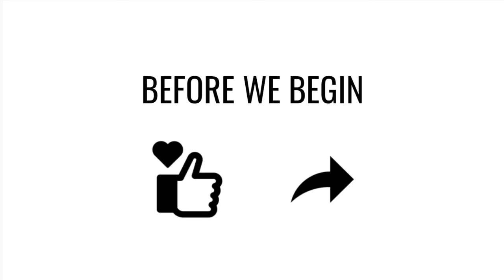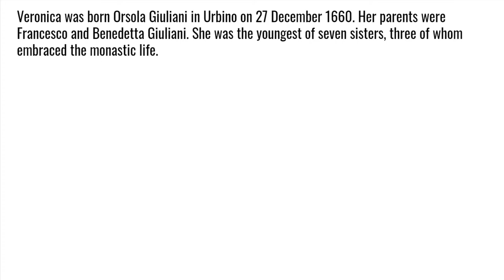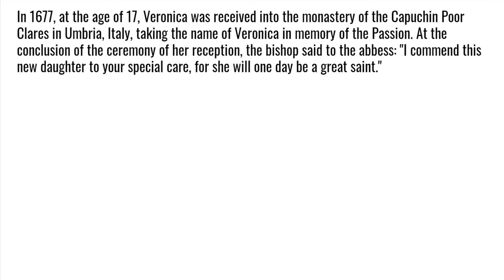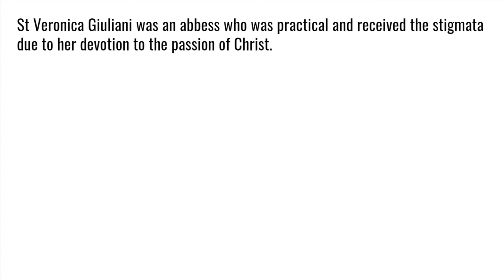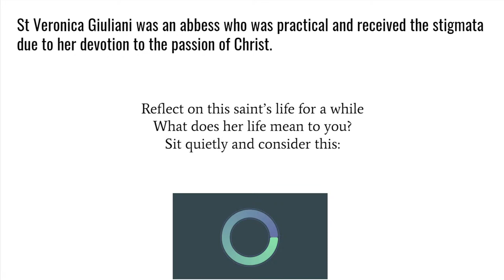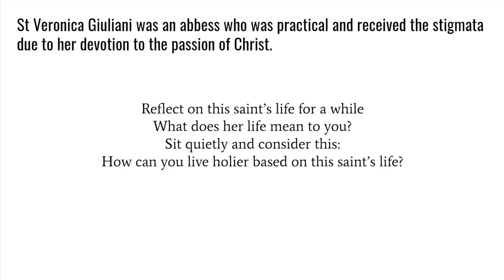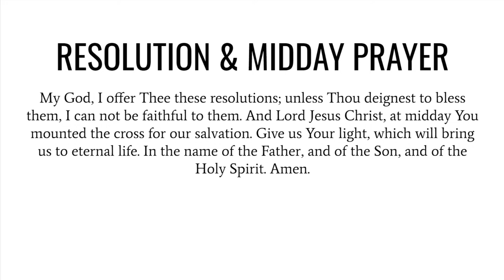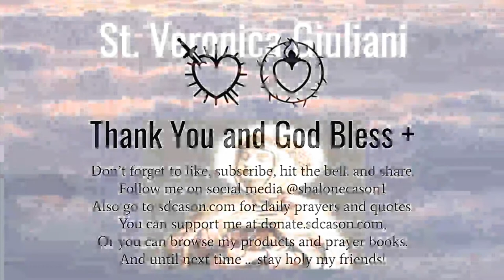St Veronica Giuliani - Saint of the Day Mental Prayer July 9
St Veronica Giuliani was an abbess who was practical and received the stigmata due to her devotion to the passion of Christ.